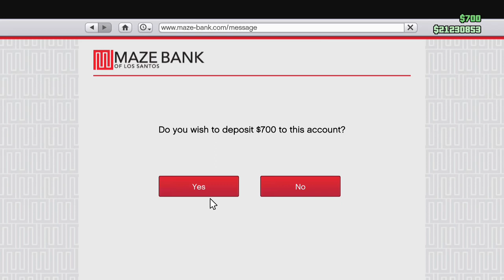GTA Online: Live - How to be an a**hole